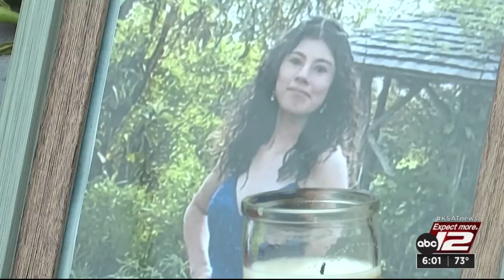Family, friends remember 17-year-old girl found dead on Northeast Side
Kaitlin Hernandez was supposed to walk the graduation stage in May, but she never returned from a walk with a friend Tuesday in her Northeast Side neighborhood.